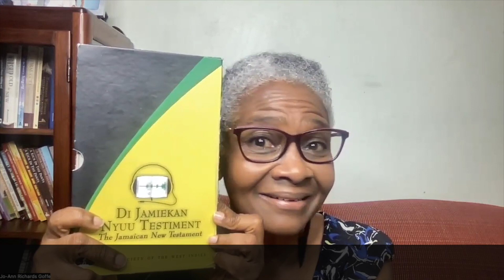5 BREAD, 2 FISH, 5,000 MAN, 12 BASKET A LEF-OVA FOOD! - A Jamaican Reading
This is Matthew 14:13-22 from the Jamaican New Testament, read by Jamaican Ethnodoxologist Jo-Ann Richards Goffe. She is Founder of CREW 40:4, an organization committed to promoting and facilitating culturally relevant expressions of worship. She reads from the Jamaican New Testament daily because she is on a mission to help everyone who knows, understands and appreciates the Jamaican language to hear God speak to them in the Jamaican language at least once!

One love!